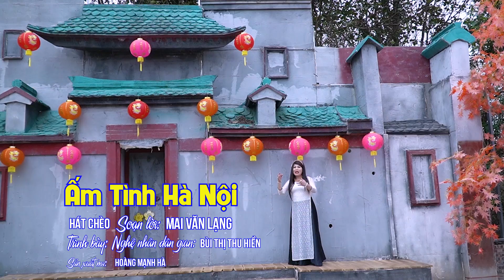Hát Chèo Đón Xuân Tân Sửu 2021 | Ấm Tình Hà Nội (Lời: Mai Văn Lạng) - NNDG Thu Hiền